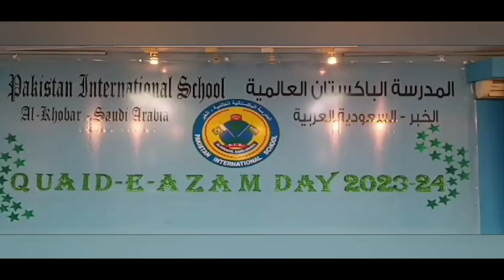Pakistan international school Al Khobar saudi arabia | Quaid e Azam Day